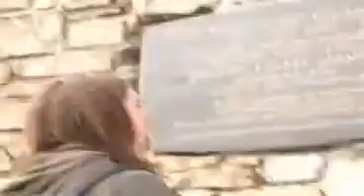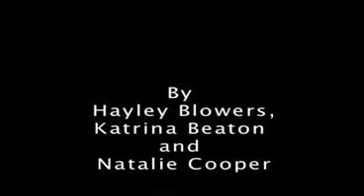Blondie One Way or Another